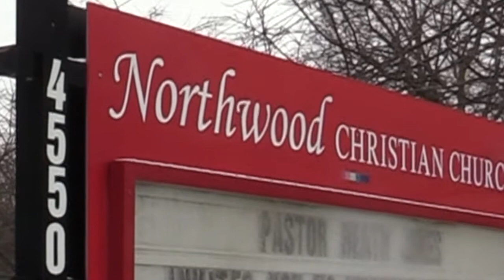Worship at Northwood Christian Church on February 9, 2020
Worship at Northwood Christian Church (Disciples of Christ) on Sunday, February 9, 2020, in Indianapolis, Indiana.  Sermon by Rev. Heath Jones with accompanying scripture and music.